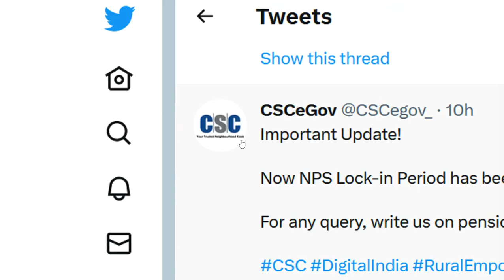National Pension System Lock In Period Has Been Reduced 10 Years To 05 Years Good News 23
1. National Pension System Lock In Period Has Been Reduced 10 Years To 05 Years Good News 23